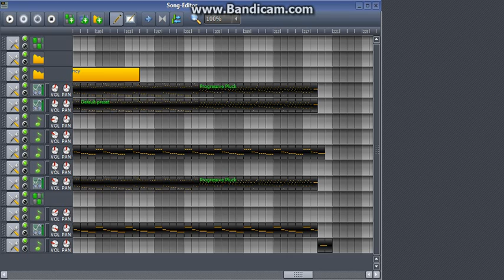Hardstyle ''noisecontrollers'' melody LMMS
Request for a new hardstyle melody!
Attempted to make one!
leave feedback and others in the comments below.